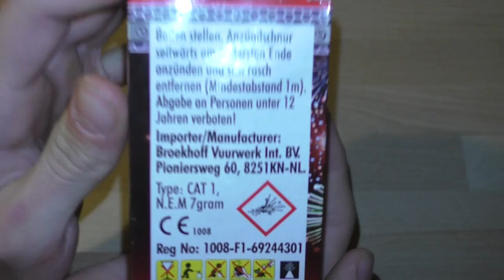Broekhoff Crackling Cauliflower im Test | Pyro BANG!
Hi Leute,

Angaben zum Produkt
Name: Crackling Cauliflower
Hersteller: Broekhoff
Kat: 1
BAM: /
NEM: 7 gr
Preis: ~1,50€
Bewertung: 4 von 5*